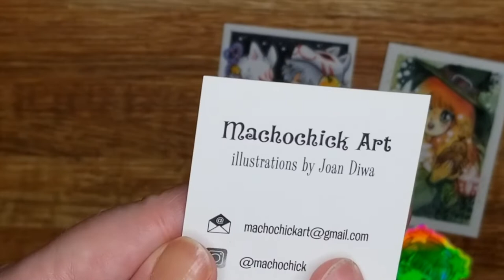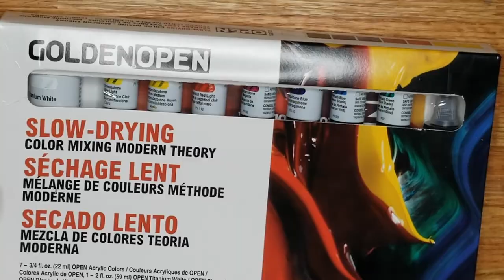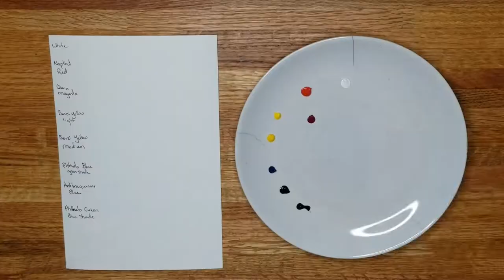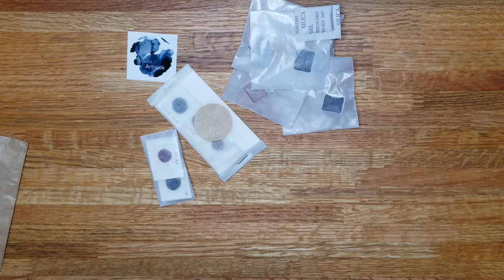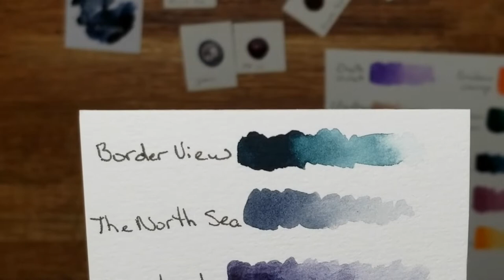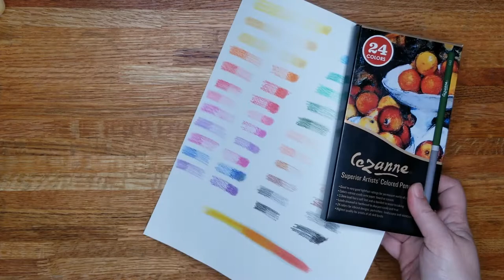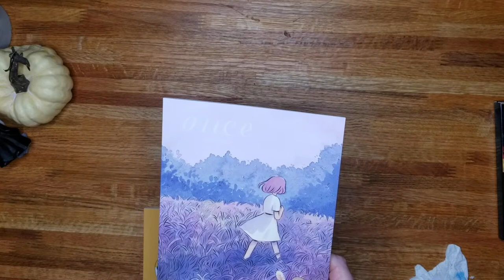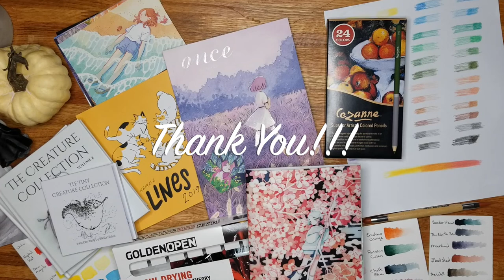Fall Art Haul - Jerry'sArtarama and Artist Support Art Haul! Swatching!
Today I show you what arrived in this months art haul.

Machochick ACEO originals and Prints plus Stickers address labels etc.

creature books